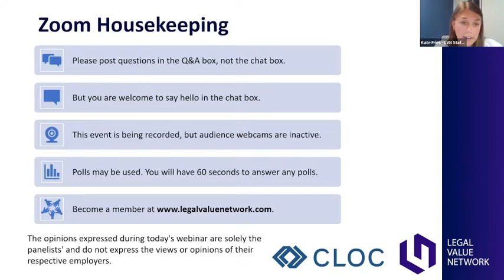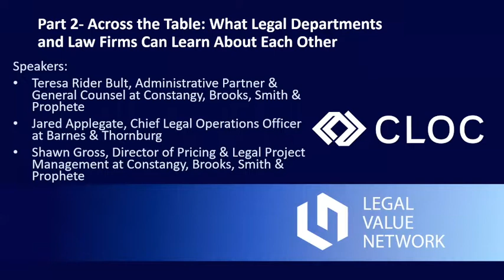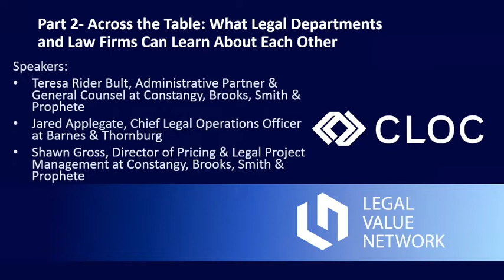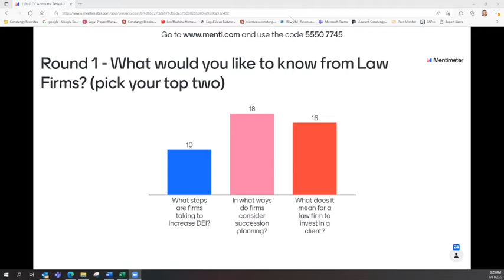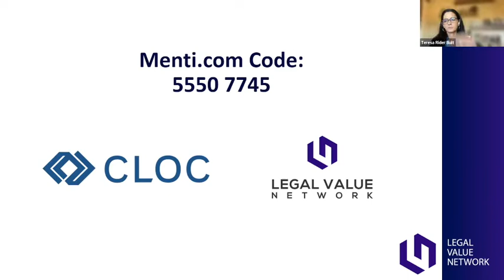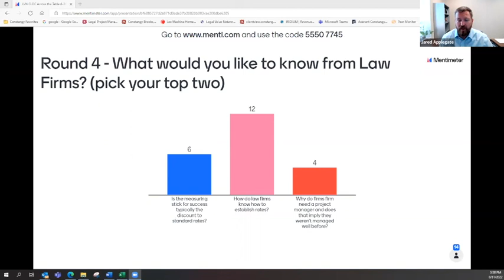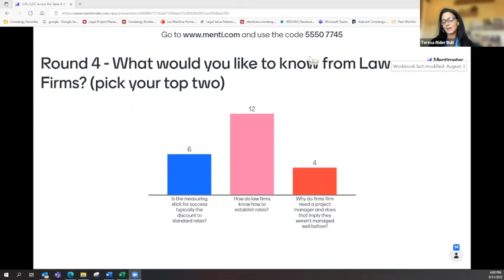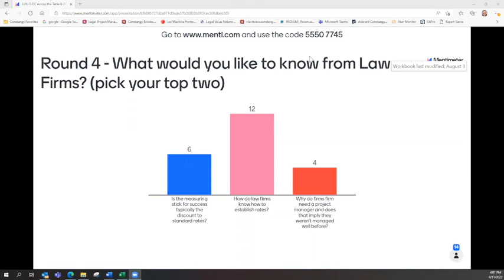Across the Table What Legal Departments and Law Firms Can Learn About Each Other (PART TWO)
Client legal operations and law firms work together all the time. But are there things you wish you knew about each other? In this two-part series, we will discuss what each wants to know about our friends across the table and how things work. Part One had Legal Departments at the table to answer firm questions. Part Two will have Law Firms at the table to answer legal department questions. Please note, you will need to register for each part separately.

Part Two - Law Firms at the Table:

Teresa Rider Bult, Administrative Partner & General Counsel at Constangy, Brooks, Smith & Prophete
Jared Applegate, Chief Legal Operations Officer at Barnes & Thornburg
Shawn Gross, Director of Pricing & Legal Project Management at Constangy, Brooks, Smith & Prophete